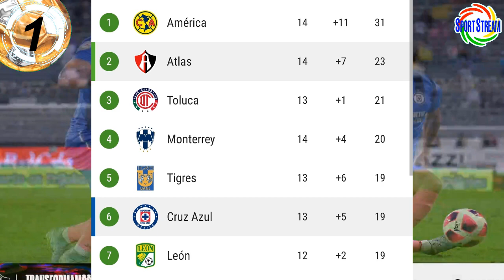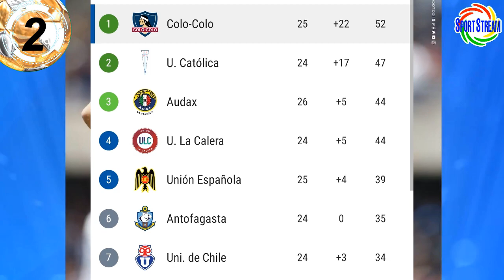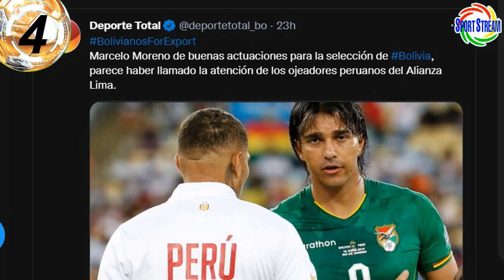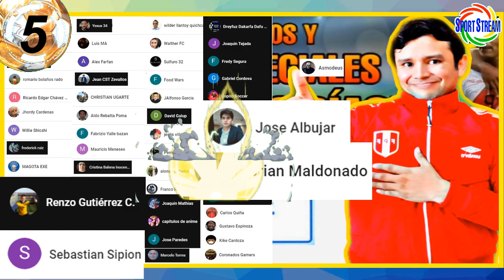GOL y ASISTENCIA de GABI COSTA | PEÑA PERDIÓ en CHAMPIONS | FB: PAOLO se ACERCA a ALIANZA y MARTINS?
Gol y asistencia de Gabriel "Gabi" Costa con el Colo Colo de Chile, Sergio Peña perdió en Champions League con el Malmo de Suecia, Fondo Blanquiazul: "Paolo Guerrero se acerca a Alianza Lima" y Marcelo Moreno Martins? y otras noticias del futbol peruano en titulares.